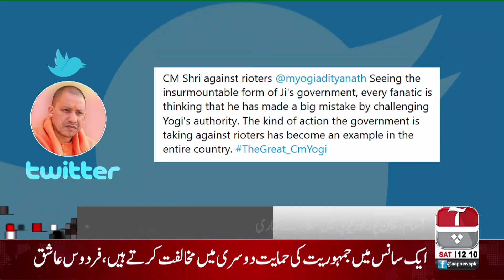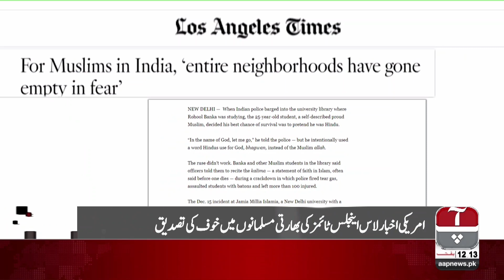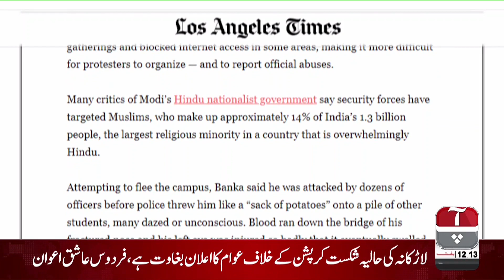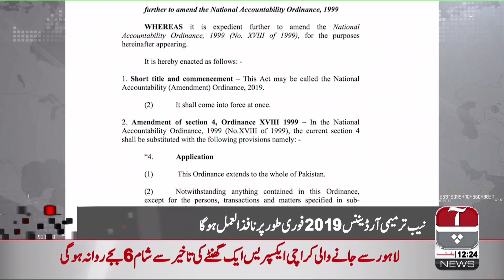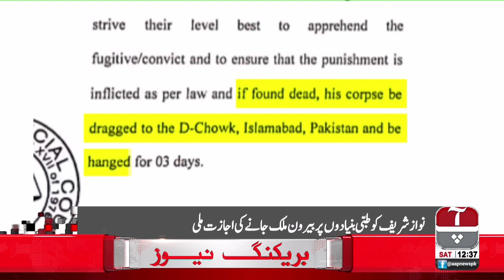Aap News Bulletin | 12:00 PM | 28 December 2019